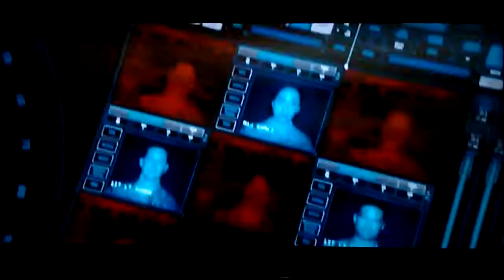Trailer: De Godzilla 2 Rei dos monstros. Rodan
Dino Noob